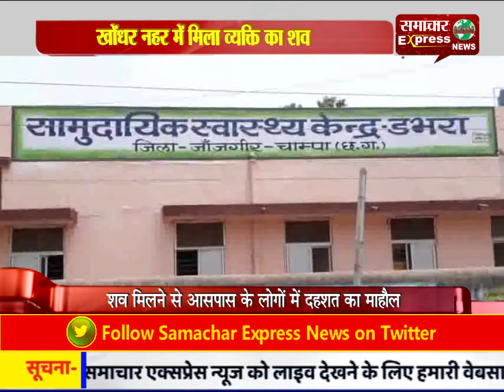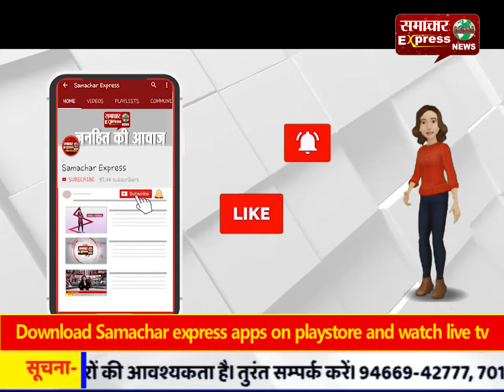खोंधर नहर में मिला व्यक्ति का शव